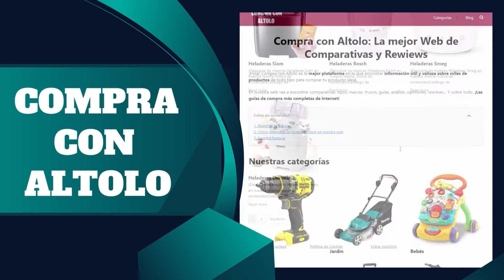Mejores camas para perros calidad precio en 2024! ✅ ¿Qué cama para perros barata comprar en Amazon?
🔎 MEJOR COMPARATIVA DE CAMAS PARA PERROS CALIDAD PRECIO EN 2024

✅ENLACES AMAZON
Top 3: Cama para perros Bedsure
Top 2: Cama para perros Pecute
Top 1: Cama para perros JOYELF